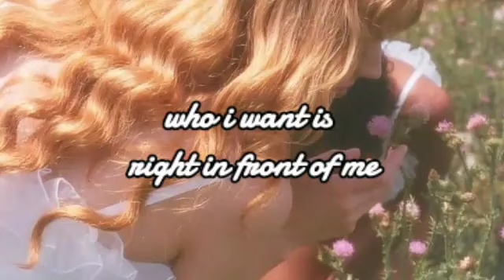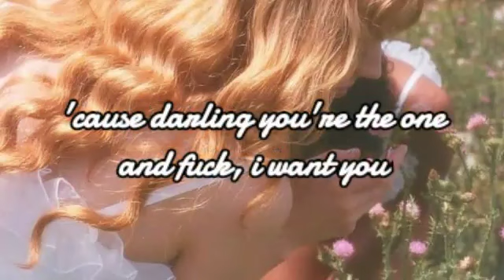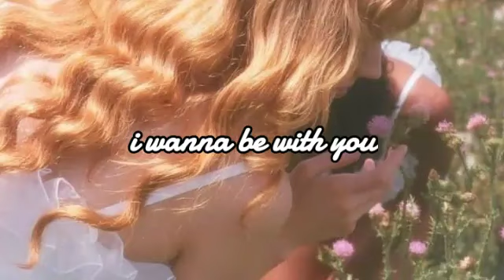i want to be with you // chloe moriondo lyrics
the audio is chloe moriondo's

the picture is not mine

check out chloe's music video ^ :)